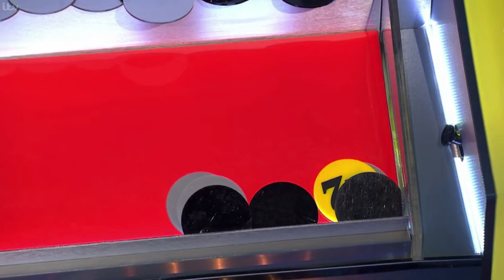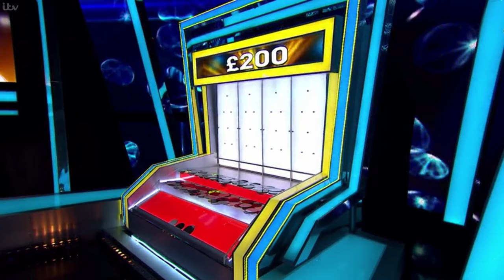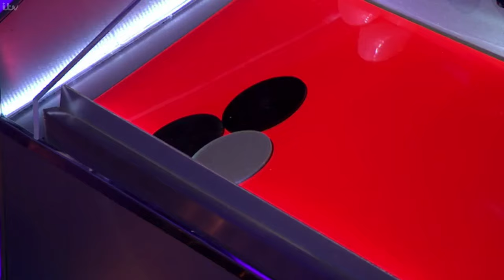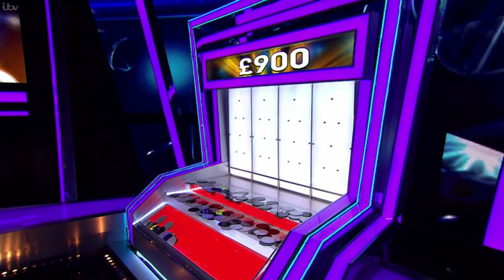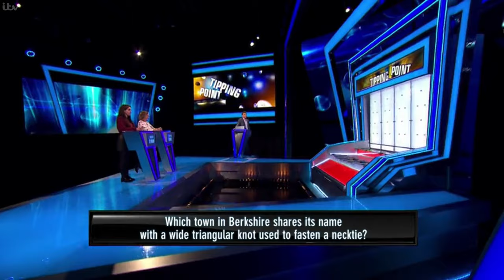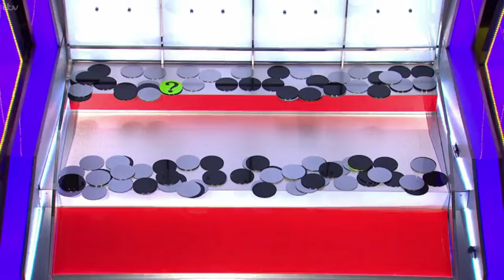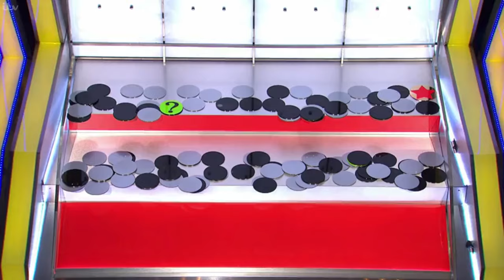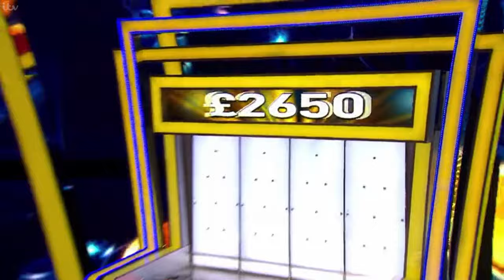New Tipping Point Tuesday 23rd February Full Episode 157 HD